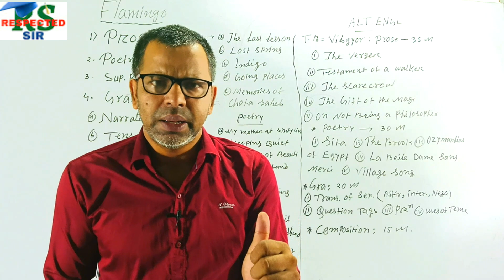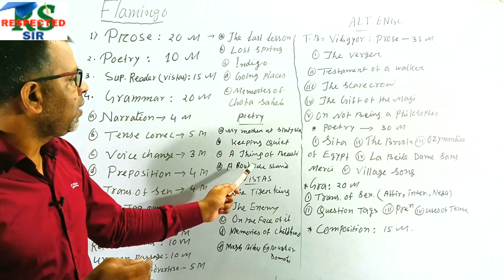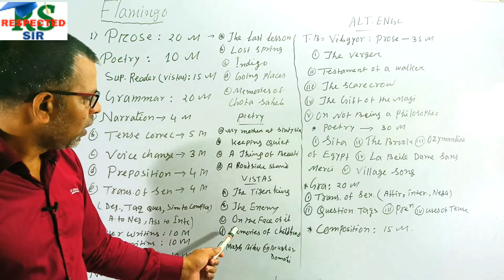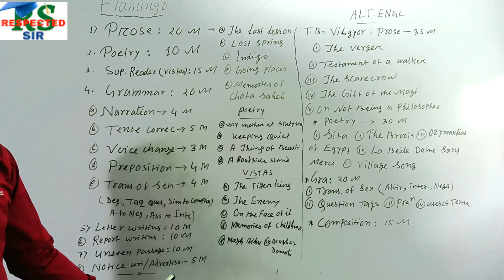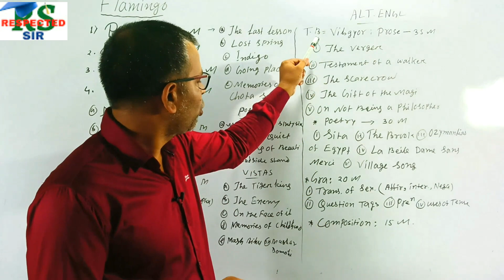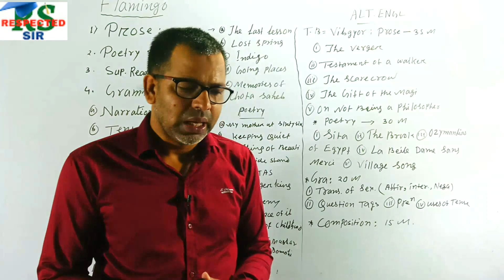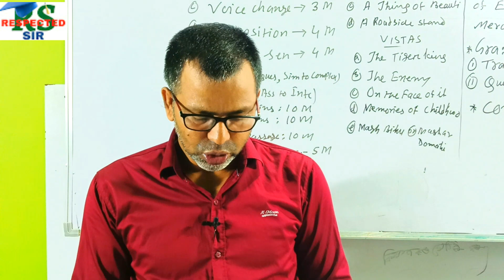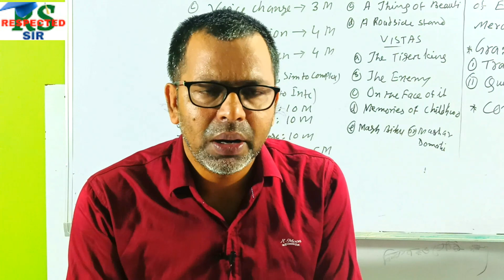Syllabus for H.S 2nd year final exam 2023 [ Art's /science/commerce ] most importent vedio for you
Venture, Tutor, Drop post ৰ বাবে সুখবৰ
Grammarly app.

Respected sir Assam's YouTube channel is gram#mar schools and personal life.